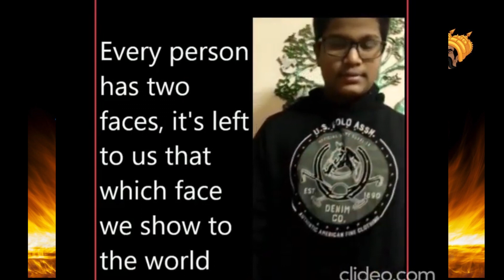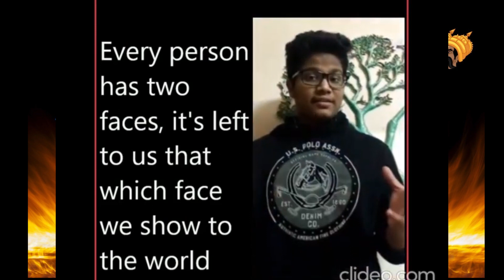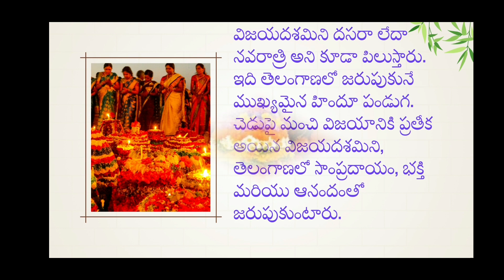DussehraCelebrations -- Dussehra Celebrations at Bolton School Secunderabad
Speciall assembly conducted for grades 8 to 10 on the occasion of Dussehra festival. Students participated and showcased their talent.